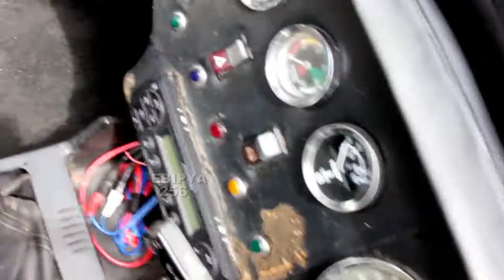Old is gold see the oldest cars in the world